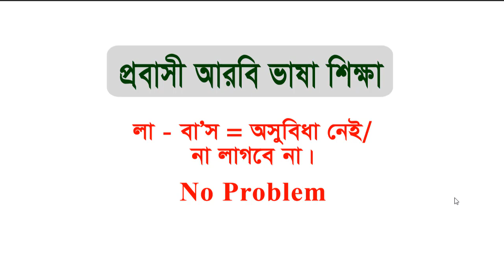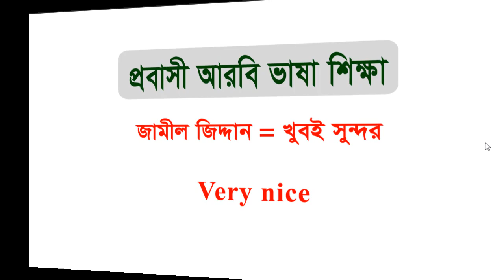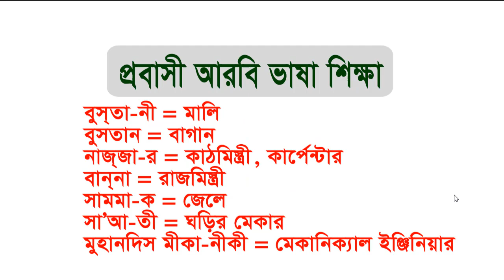নতুনদের জন্য প্রবাসী আরবি ভাষা শিক্ষা | Arobi Vasa Sikkha | Arbi Bhasha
নতুনদের জন্য প্রবাসী আরবি ভাষা শিক্ষা | Arobi Vasa Sikkha | Arbi Bhasha. In this video about Arabic to Bangla. Spoken Arabic with Bengali.

Thanks